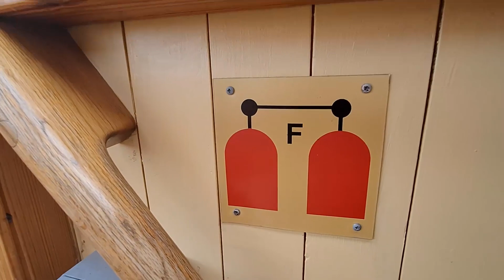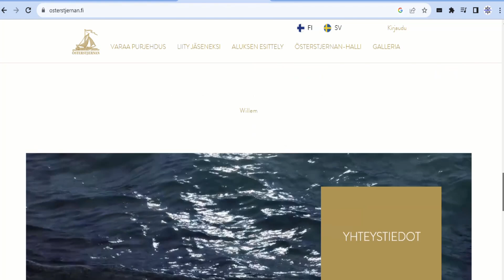101 Rebuilt Finland-Sweden mail ship from 1815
Uudelleen rakennettu postilinjan laiva, Suomi-Ruotsi väliltä.
Komeaa historiaa ja puutyötä!